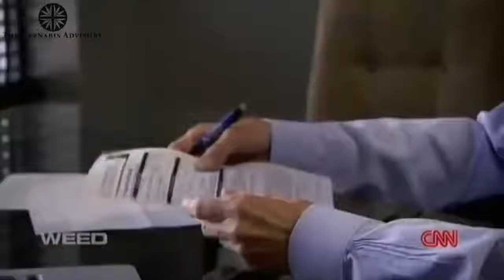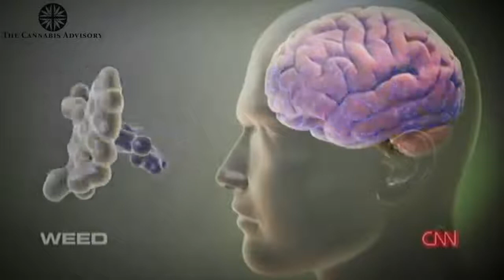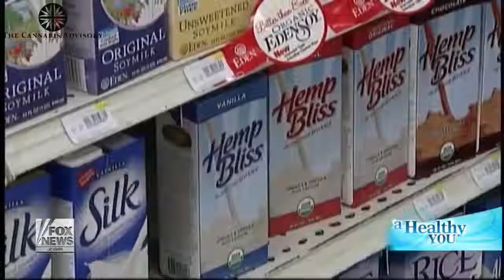Doctors Speak Out On The Benefits Of CBD Cannabidiol